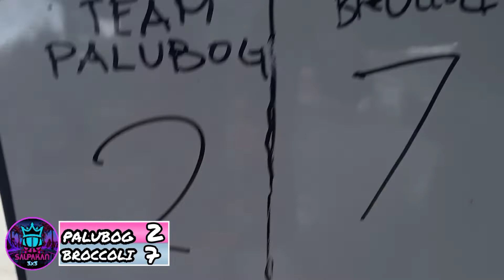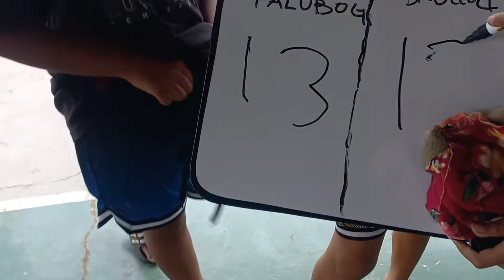SALPAKAN 3X3 CHALLENGE: PALUBOG VS BROCCOLI